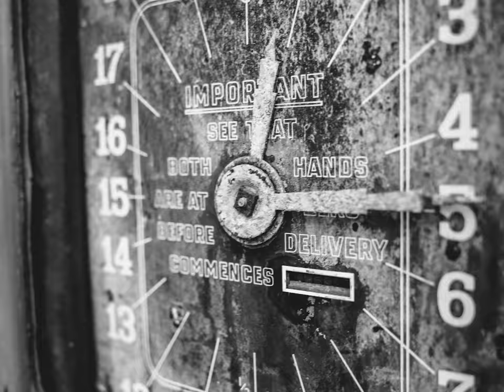Pa Salieu - My Family feat BackRoad Gee (Official Video)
The official video for Pa Salieu - My Family feat BackRoad Gee

Credits
DIRECTOR
Femi Ladi

EXEC PRODUCER
Annie Ayres

PRODUCERS
Freddie Barrass
Mike Heath

PRODUCTION ASSISTANT
Tia Varnnard

Stefan Yap

1ST AC
Marcus Albertsen

1ST AD
Jack Green

GAFFER
Lee Brinkley

SPARK
Kieran Brown

MOCO
G6 MOCO

MOCO
Rammy Anwar

PHOTOGRAPHER
John Ogunmuyiwa

SFX
Ryan Crew

SFX
Joe White

ART DIRECTOR
Brie Ahmed

STYLIST
Holly Macdonald

STYLING ASSIST
Frankie Noller
Imogen Alexander